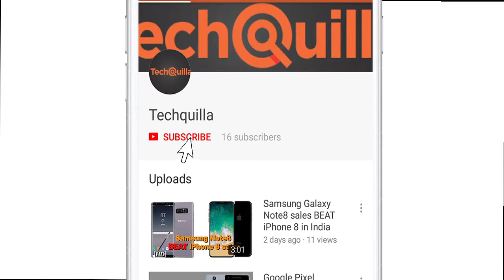Samsung brings 'invisible' QLED TVs to life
A second Nor'easter that hit the storm-weary US East Coast in less than a week with heavy snowfall, power outages and crippled transportation on Wednesday did not deter Samsung Electronics from unveiling its next-generation 4K QLED TVs that are set to redefine our living rooms.